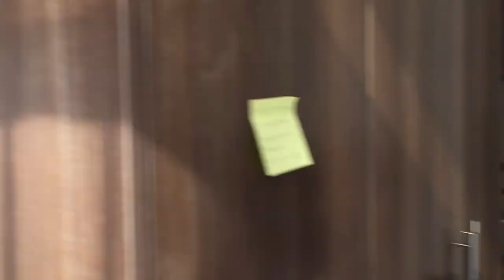getting your ears pierced is sh.1145 these days ?! | a random short vlog